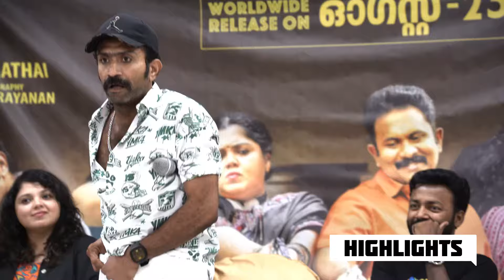ഹേമ കമ്മിറ്റി റിപ്പോർട്ട് മാധ്യമപ്രവർത്തകനോട് പൊട്ടിത്തെറിച്ച് 😳Shinetomchacko Hema committee Report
Thanara Malayalam Movie Press Meet Full Video | Shine Tom Chacko discusses the Hema Committee report during the press meet for the movie "Thanara."

Thanara Malayalam Movie Press Meet
Shinetomchacko Issue

Virtualmedia Entertainments' is a dynamic online platform dedicated to delivering comprehensive coverage of the Malayalam film industry. As a leading media hub, we specialize in providing engaging film reviews, insightful interviews, and the latest news about prominent figures within the Malayalam cinema realm. Our platform serves as a go-to destination for enthusiasts seeking in-depth analyses, exclusive interviews, and up-to-date information on the vibrant world of Malayalam films. With a commitment to quality content and a passion for entertainment, VirtualMedia Entertainments aims to connect audiences with the pulse of the industry, offering a rich tapestry of perspectives and insights for cinephiles and industry enthusiasts alike.

This content is protected by copyright and belongs to Virtualmedia Entertainments.